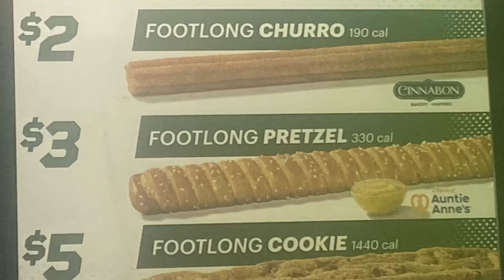Review: Footlong Cookie Subway Sidekick